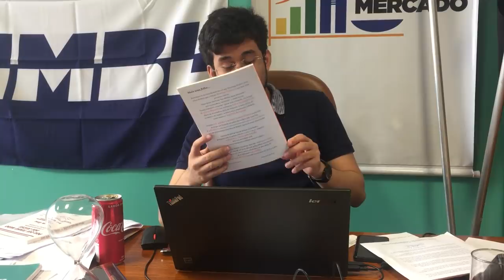Kim feliz! BOAS IDEIAS na Câmara!